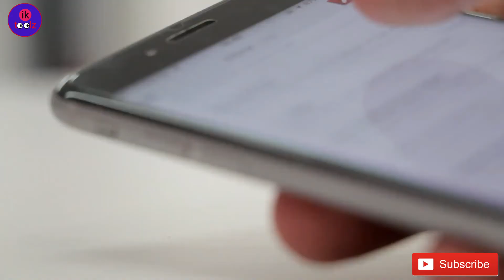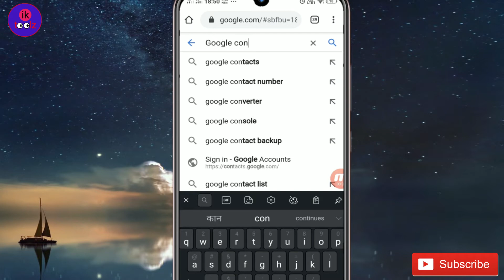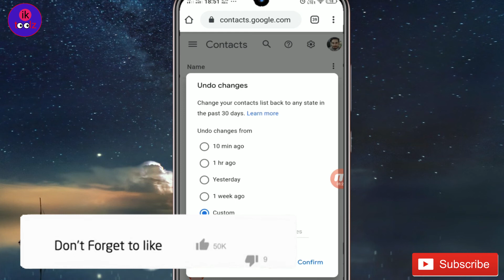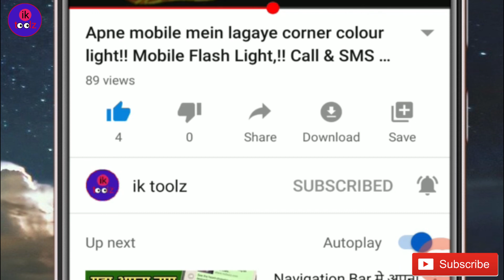फ़ोन से Delete Contacts को वापस कैसे लाएं | How To Recover Deleted Contacts From Phone. | ik toolz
Hello dosto is video me maine aapko bataya hai ke phone se delete contact ko kaise vapas laye how to recover deleted contacts from phone to ummid hai ye video aapko pasand ayegi

How to restore Deleted Contacts
How To get Again Deleted Contacts
How to restore Contacts From Mobile
How to backup Contacts
How To backup Contacts from mobile
My Contacts Deleted
How to get my Deleted Contacts
How to recover delete Contacts
How to recover delete Contacts From Mobile
How to recover delete Contacts From android mobile
Delete huye contact vapis kese laye
Delete huye mobile number vapis kese laye

Request ...🙏🙏🙏...

About : ik Toolz is a YouTube Channel, Where you will find technological videos in Hindi,